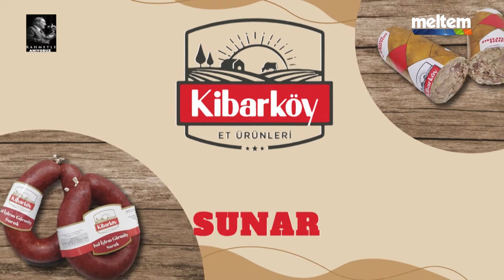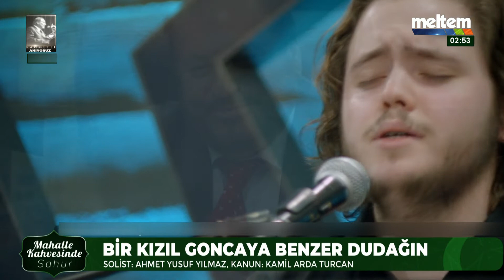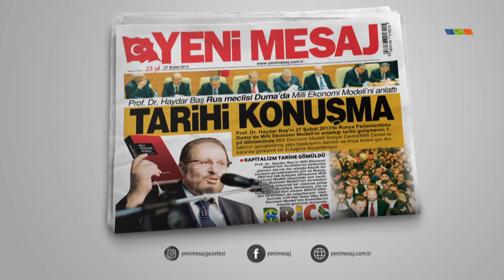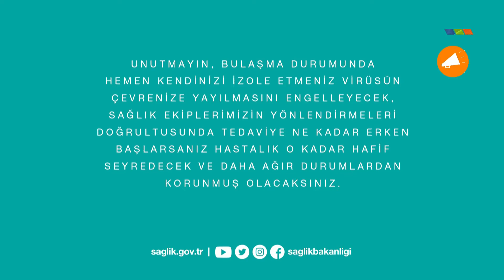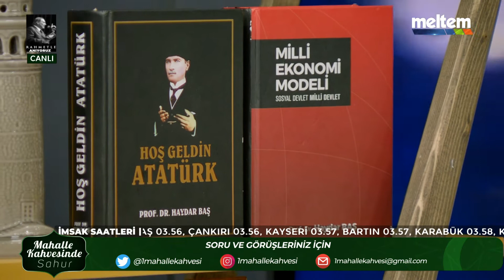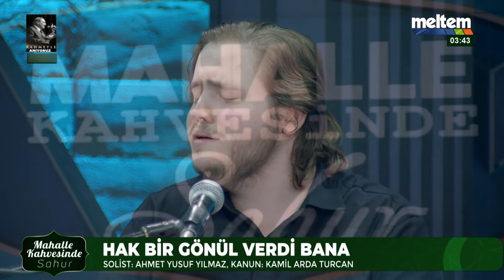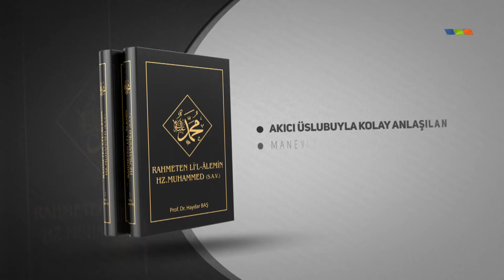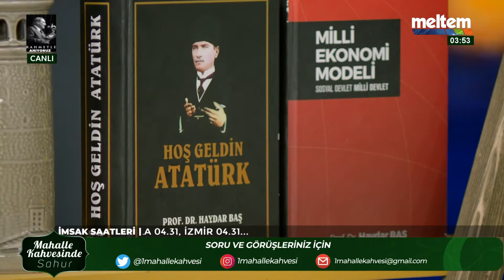KONU : KADİR GECESİ HANGİ GÜNE DENK GELİR | MAHALLE KAHVESINDE SAHUR - 03.05.2021